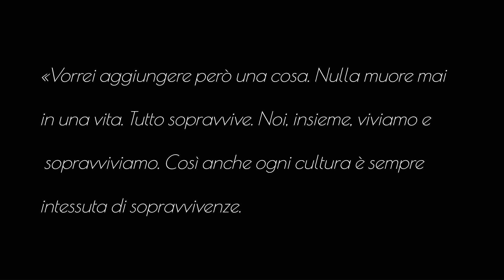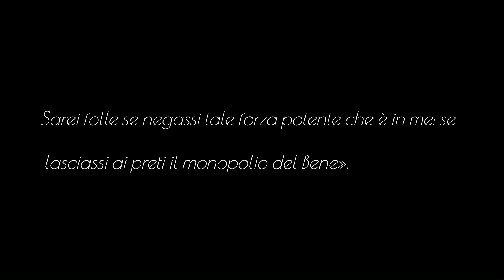Pier Paolo Pasolini, da Vie nuove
Pier Paolo Pasolini, da Vie nuove n. 47 a. XVI, 30 novembre 1961.
Autrice del video: Chiara Locatelli